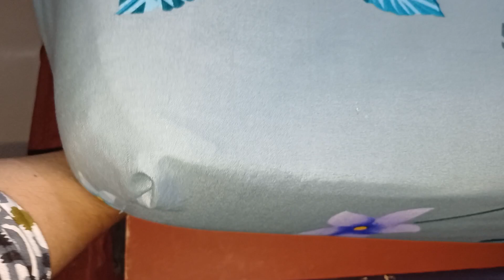दो साइड इलास्टिक डाले और परफेक्ट बेडशीट बनकर तैयार। Fitted Bedsheet